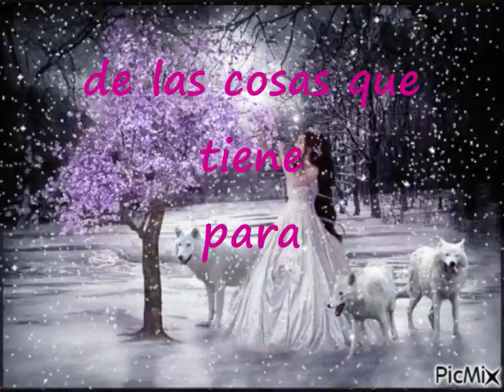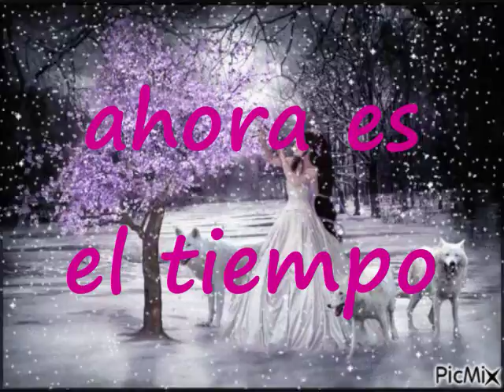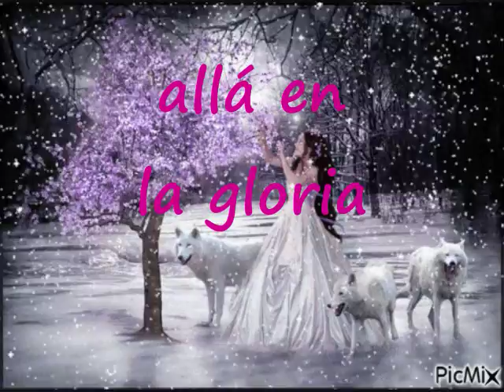Quiero Estar Contigo Pista